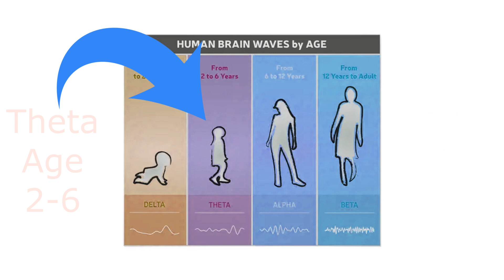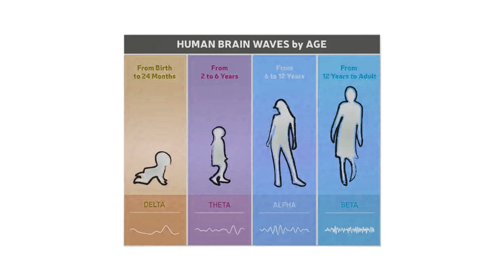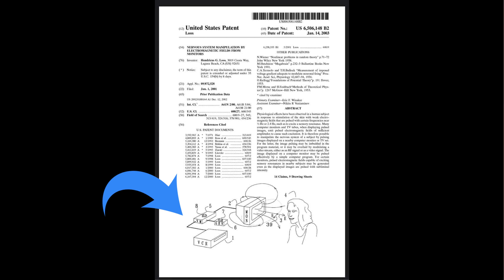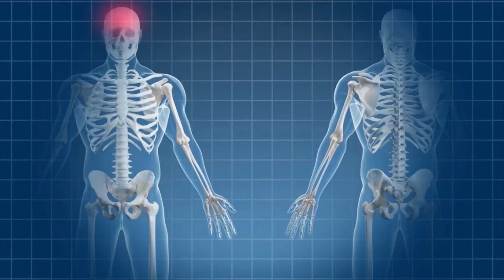Watch IT! What Media is Putting in Our Heads & How to Keep The Bad Stuff Out -Brain Wave Control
What ideas, concepts, and beliefs are being placed in our subconscious mind?

Watch IT! What Media is Putting in Our Heads & How to Keep The Bad Stuff Out - Informal Discussion

In this video I will touch back on a previous video, "Strange Daze - Breaking the Chemical Cycle that Enslaves Us - Clear Sight & Focus - Brain Balance"
we will discuss ways subliminal's work, and how you can program your brain in different brain wave patterns. This video will raise awareness of what we allow in our minds.

Also Watch "The Living Matrix in Our Conscious Reality - Quantum Reality and Philosophies of Philip K Dick"